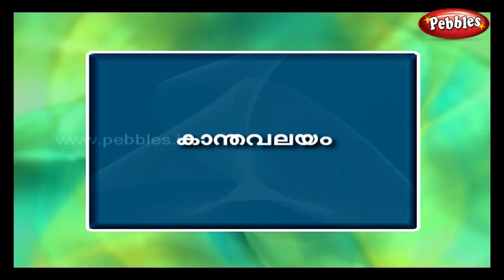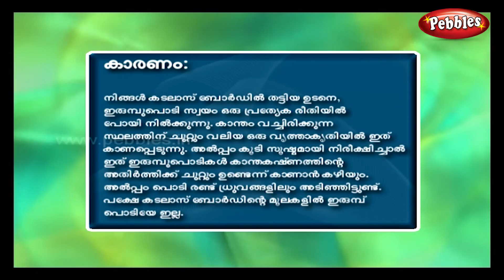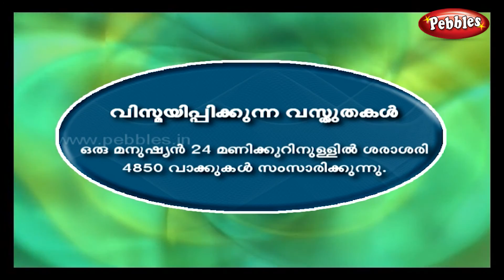Malyalam Science Experiments 25